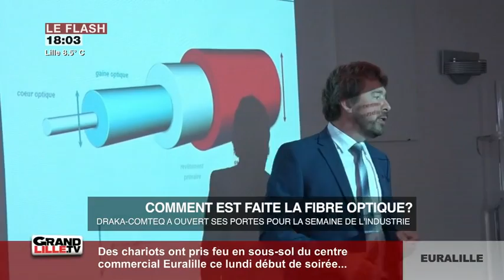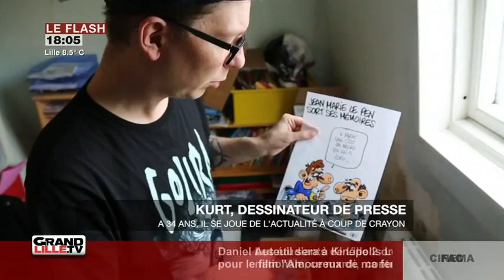Edition du Soir 27/03/2018